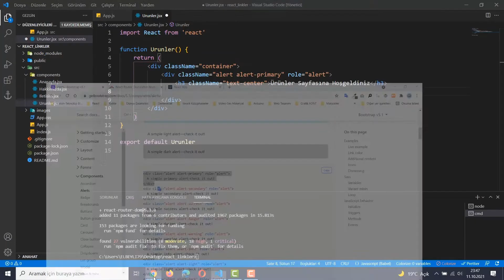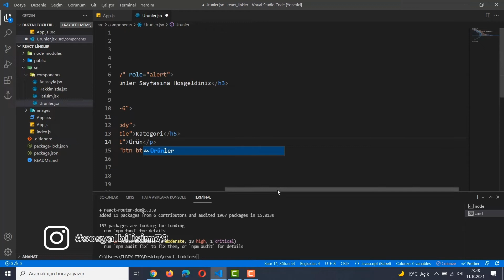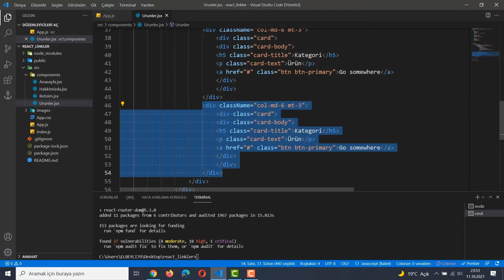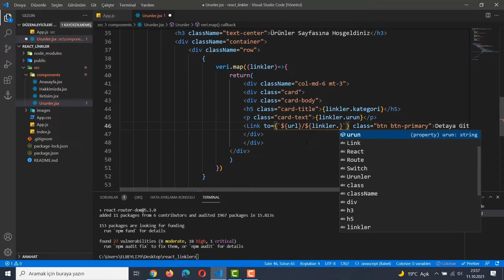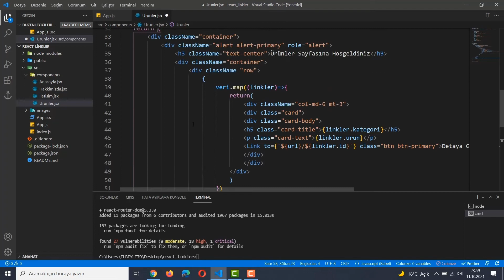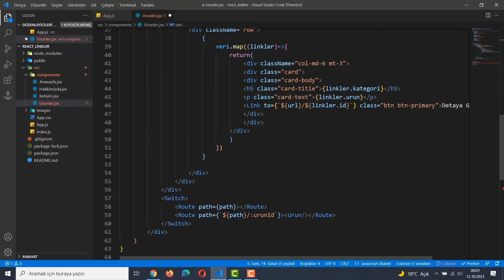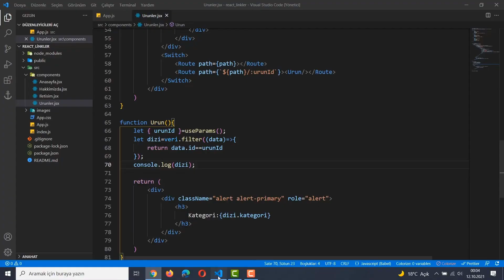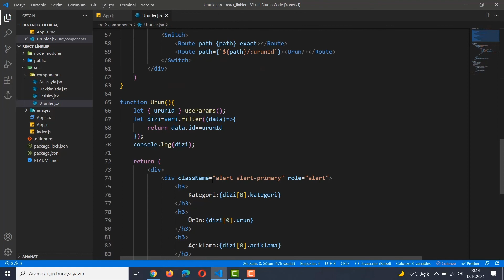React Yönlendirme Uygulaması Part 3(Son)- React İle Routing İşlemleri ve useRouteMatch Kullanımı!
➤ Yeni bir eğitim serisi ile React öğreniyoruz. Kendi öğrenme ve gelişim serüvenimi anlatacağım bu seride React Temellerini en basit haliyle çok fazla teknik terim karmaşasında boğmadan anlatma çabasında olacağım.
➤ Bu seri özellikle bir javascript kütüphanesi neden kullanmalıyız ve bunu kullanmanın yöntemi nedir gibi temel temalar üzerine sıkmadan kısa videolarla yapmaya çalışacağım.
➤ Aşağıda bu video'da değindiğimiz bazı konular bulunmaktadır.
● React useRouteMatch () kullanımı
● React Switch kullanımı
● React Route Kullanımı
● React-router-dom paketi
● React link verme
● React ile Sayfalar arasında gezinme
● React Link Kullanımı
● React Yönlendirmeleri
● React ile basit link uygulaması
● React Parametre ile url alma
● React Router Kullanımı